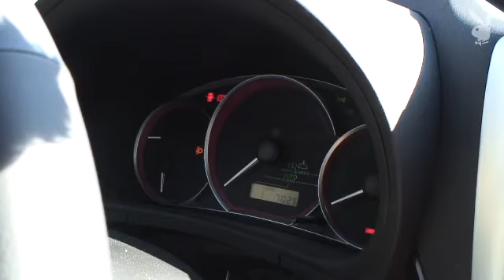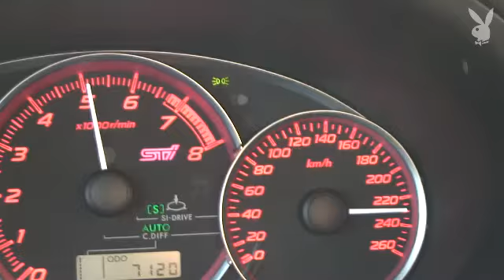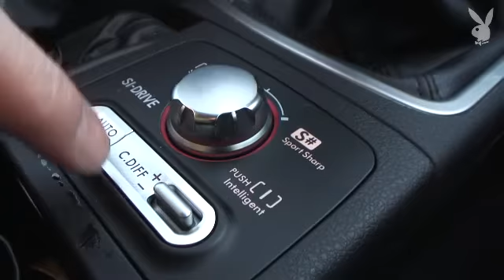Playboy Test the Max Subaru WRX STI